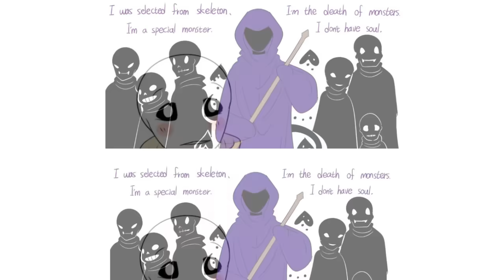Grillby Sans And Little Papyrus Part 1【 Undertale Comic Dub 】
► Feature amazing artists
Thanks to Amazing Artist for permitting our team with producing content from your comics!
► Production: Sans Comic TV
► Casting and Audio Production: Jordan Woollen
► Video Production: David
Jordan Woollen
1. 8TheKat
2. Alaina Prana
3. Blah
4. Charles Meeker II
5. Chloe Price
6. Feideri
7. Hans Volter
8. Jeromy Bekar
9. JM KIM
10. K.oskk
11. Lord Burger
12. Misato Ueno
13. Morgan Woodruff
14. Nesnalica
15. paradigm
16. Prince Dazzle
17. Spree
18. StarWolf Legacy